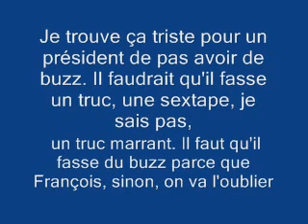Top 10 des phrases de Nabilla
Salut à tous on se retrouve pour le top 10 des phrases culte de ... Nabilla !
Partagez cette vidéo sur Facebook ou Twitter et n'hésitez pas à lacher vos coms' pour nous dire ce que vous pensez de nos vidéos !
Vidéo par Gaspard de GK musik